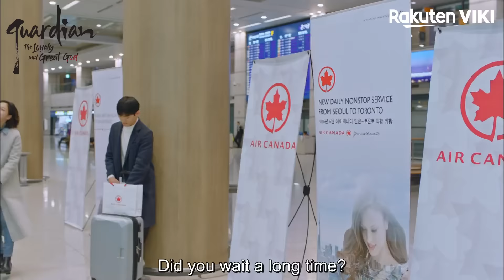Guardian (Goblin) - EP15 | Reunion Kiss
About Guardian: The Lonely and Great God (도깨비):
Is it better to live forever or to finally be able to die? Kim Shin (Gong Yoo) is a decorated military general during the Goryeo Dynasty who is betrayed by the jealous king he served. When Kim Shin is faced with death instead of honor after fighting a mighty battle, God turns Kim Shin into a goblin instead, tasked with protecting certain people from the life of misery. But immortality is wearing on Kim Shin, and he longs to find the prophesied human bride who can set his soul free.

Kim Shin becomes accidental roommates with Wang Yeo (Lee Dong Wook), the grim reaper who ushers people’s souls into the afterlife. Kim Shin’s nephew, Yoo Deok Hwa (Yook Sungjae), is a rebellious chaebol heir whose family has been caretakers of the goblin for many generations. Ji Eun Tak (Kim Go Eun) is a high school senior whose mother was saved from an accident by Kim Shin 19 years ago, and ever since then, she has been able to communicate with the dead. Sunny (Yoo In Na), the owner of a chicken restaurant and Eun Tak’s boss, crosses path with Wang Yeo and becomes smitten with him.

Can Eun Tak be the true “goblin bride” with the power to release Kim Shin from his eternal misery? “Guardian: The Lonely and Great God”, also known as "Goblin", is a 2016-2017 South Korean drama series directed by Lee Eung Bok. It is written by Kim Eun Sook, who also wrote the very successful dramas: “Heirs” (2013) and “Descendants of the Sun” (2016).